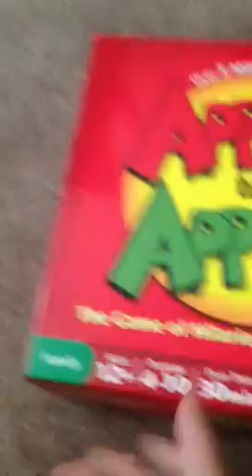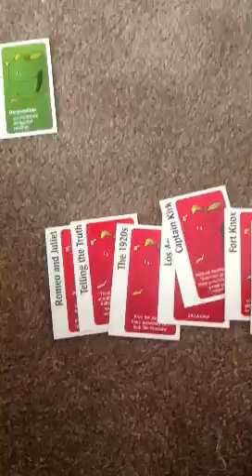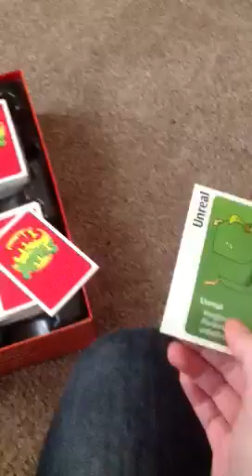How to play apples to apples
This is the person spiceworld97 This video is requested